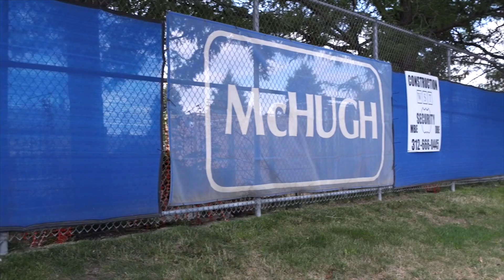Project Short: United Center Office Building and Atrium with McHugh Construction & AMS Mechanical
La Grange Crane sends a 550 Ton Crane with full Luffer and Mega Wing to hoist over 50,000 lbs on the roof of The United Center’s new state of the art business facility. The new glass glazed facade will house Bulls, Blackhawks, and United Center staff. The design also features a 10,000 square-foot atrium with retail space connecting to the existing Stadium. The project is headed by General Contractor James McHugh Construction and subcontracted through AMS Mechanical Systems. The Facility is slated for completion Spring of 2017 with much of the exterior ready for opening season.